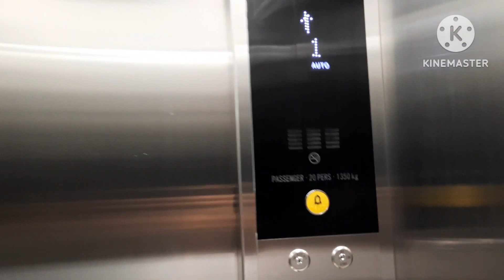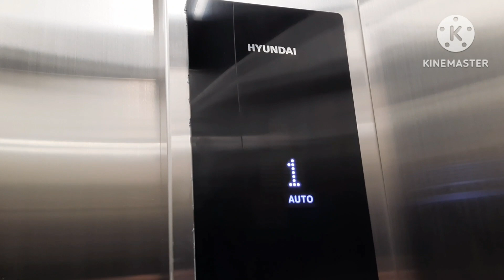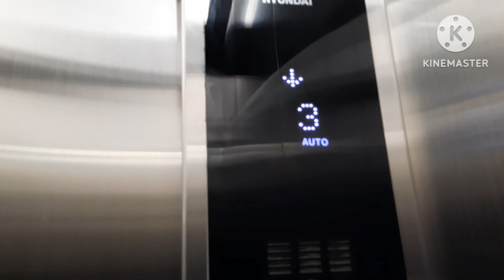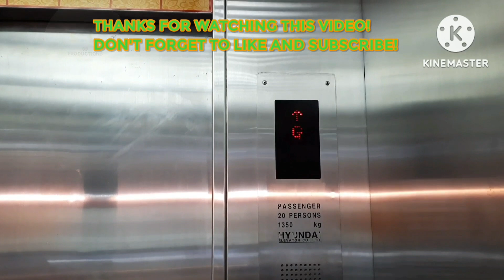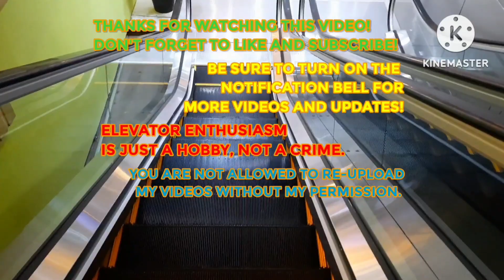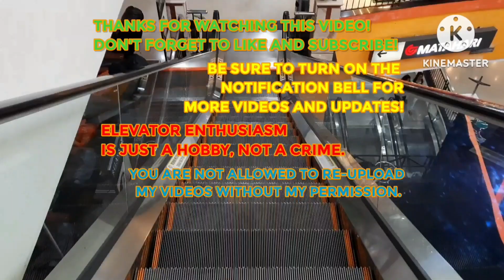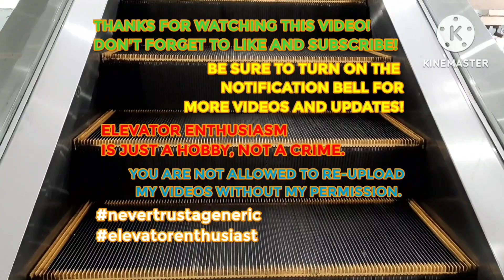[Was Deleted Content] New Hyundai MRL Elevator - White Rock Beach Club, Ungasan, Bali, ID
Forgot to upload this from my Bali trip since it was deleted for a while. Since I think the elevator's unique, I decided to restore the video and the images from the thumbnail. The reason I think it's unique is because the indicator inside the cab still uses the older style of Hyundai LED dot matrix indicators. Older indicators in a new elevator. And also, I was the first person to film this since the beach club just opened a couple of months ago, back in 2022.

ELEVATOR INFO
Brand: Hyundai
Model: WBSS2
Usage: Passenger
Year:
(1) Manufactured: 2021
(2) Installed: 2022
Manufactured by: Shanghai Hyundai Elevator Co. Ltd.
Installed by: PT. Hyundai Elevator Indonesia (HELIN)
Buttons: Type 21
Floor indicator: Older White LED Dot Matrix
Load: 20 Persons / 1350 kg
Drive type: Machine Room Less Traction
Floors: 1-3
History: Original
Changes: None
Elevator rating: 10/10
Death-trap rating: 0/10
Filming difficulty: Easy

BUILDING INFO
Name: White Rock Beach Club
Type: Beach Club
Built and Opened: (most likely) 2021 and 1 October 2022

VIDEO INFO
Date taken: 8 January 2023
Camera: Samsung Galaxy A51
Edited with: KineMaster